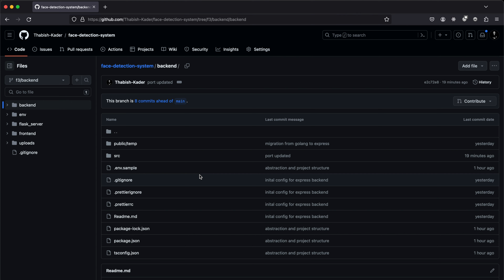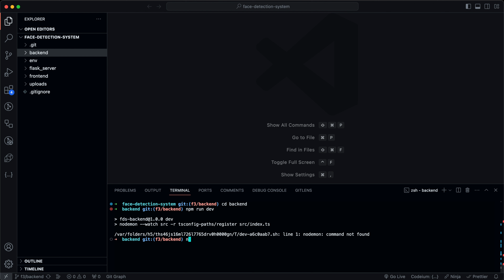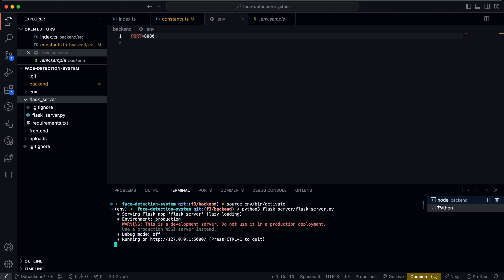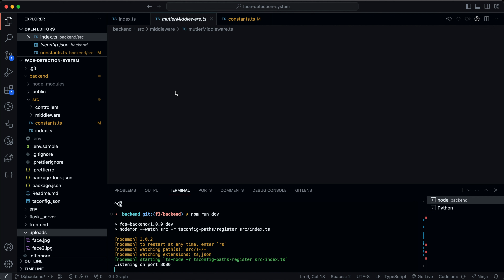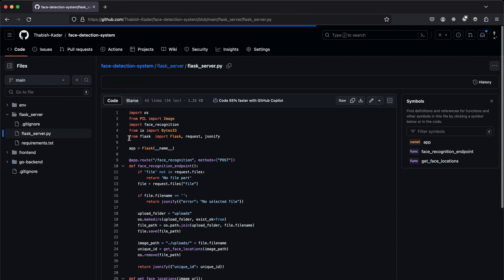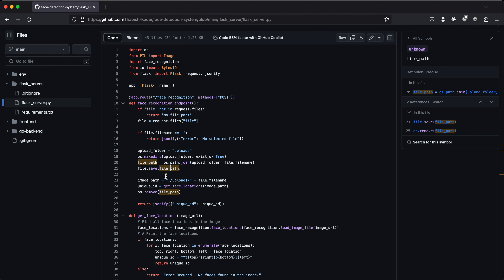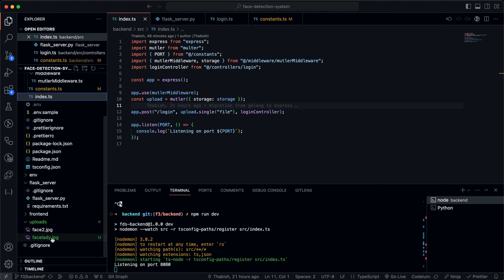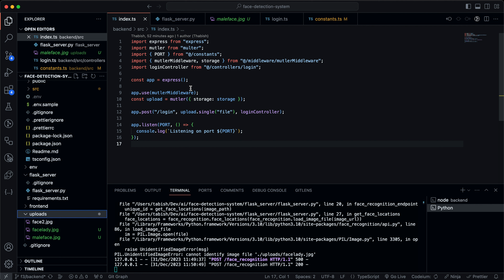Why I Ditched Golang for Express ? | FDS #3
Building things is tough and it can seem daunting especially when you are starting out in this series of videos, i show how my notion document idea turns into a fun project.

By going over these videos you will be exposed to
- Next JS
- Golang
- Express
- Python
- Postgres
- Docker
- PgAdmin
- FastApi

Learn by doing, have fun !

0:00 Why I chose express over golang ?
00:57 How to get the latest changes from origin in git (GIT BASICS)?
02:50 Starting the server and virtual environment
05:47 Why Mutler ? and how it is used in express?
07:18 changes made so far
10:11 How express and flask communicate with postman